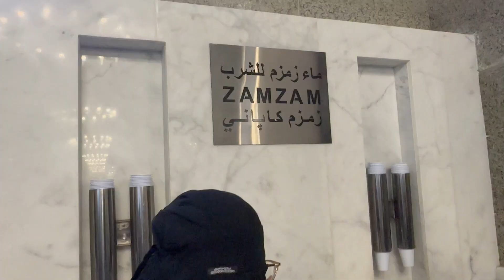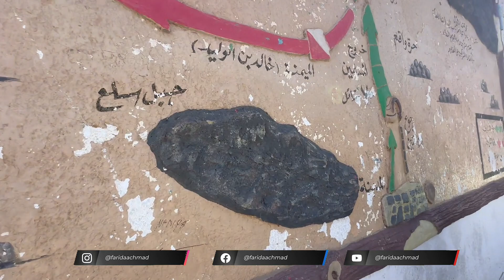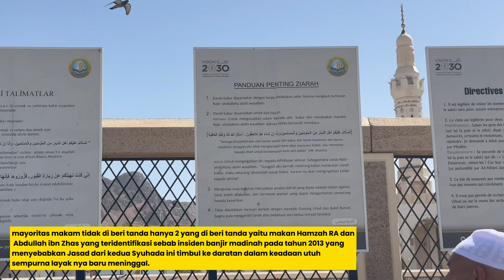TRIP ROCK AND ROLL | TR4G1S, SAKSI PERANG BESAR DI ZAMAN NABI!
Di video ini aku mampir ke masjid Kuba di madinah sekaligus mendatangi salah satu tempat yang menjadi saksi bisu sejarah kelam perang besar di zaman nabi yaitu Jabal Uhud. Assalamualakum ya Syuhada, semoga sahabat nabi yang gugur di perang uhud ini senantiasa diberikan barokah di kubur nya, amin...